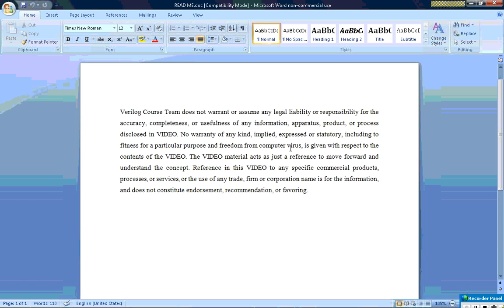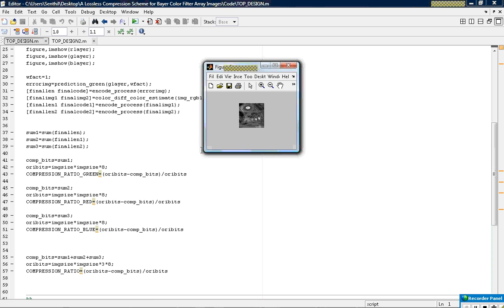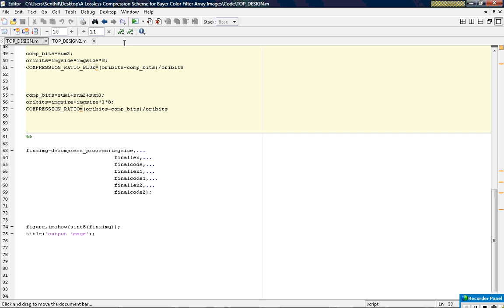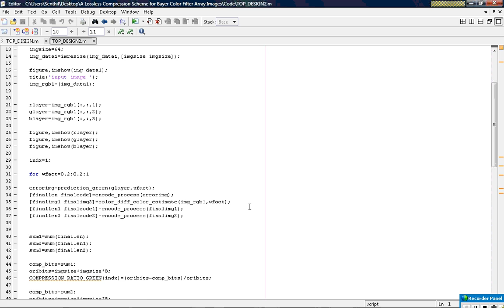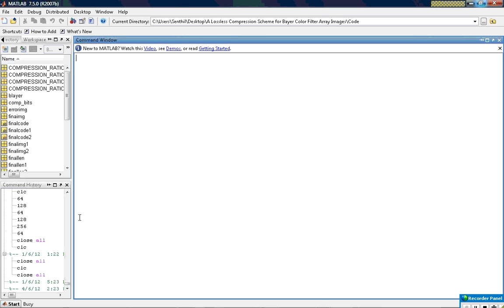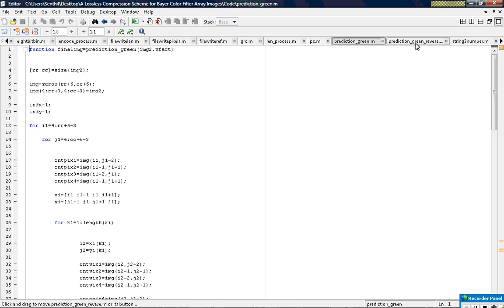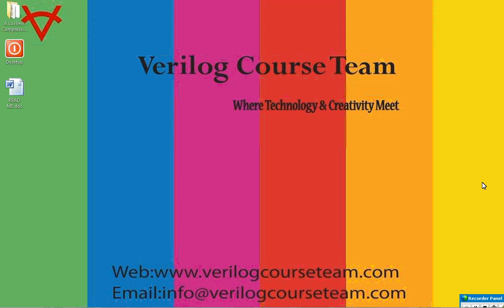A LOSSLESS COMPRESSION SCHEME FOR BAYER COLOR FILTER ARRAY IMAGES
In most digital cameras, Bayer color filter array (CFA) images are captured and demosaicing is generally carried out before compression. Recently, it was found that compression first schemes outperform the conventional demosaicing-first schemes in terms of output image quality. An efficient prediction-based lossless compression scheme for Bayer CFA images is proposed in this paper. It exploits a context matching technique to rank the neighboring pixels when predicting a pixel, an adaptive color difference estimation scheme to remove the color spectral redundancy when handling red and blue samples, and an adaptive codeword generation technique to adjust the divisor of Rice code for encoding the prediction residues. Simulation results show that the proposed compression scheme can achieve a better compression performance than conventional lossless CFA image coding schemes.